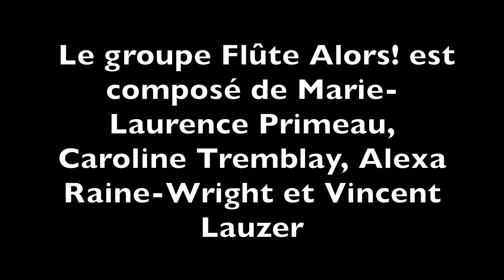Flûte Alors!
Le groupe Flûte Alors!, composé de Marie-Laurence Primeau, Vincent Lauzer, Alexa Raine-Wright et Caroline Tremblay, a reçu l'aide du Fonds de promotion de la musique. Apprenez à les connaître avec cette vidéo!